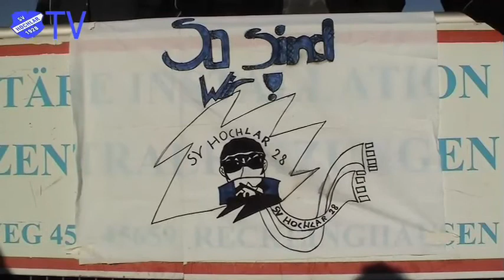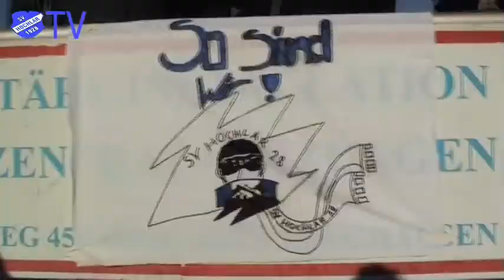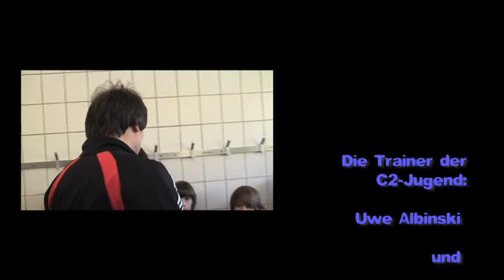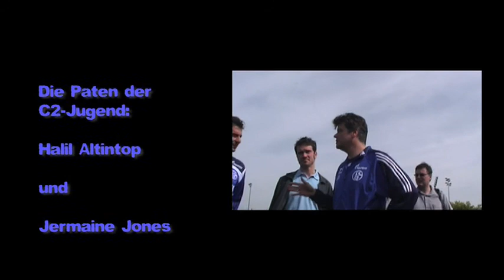Film ab gegen Gewalt l Siegervideo Directors Cut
Düse TV produziert das Siegervideo des Wettbewerbs "Film ab gegen Gewalt" zusammen mit der C2-Jugendmannschaft des SV Hochlar 28.